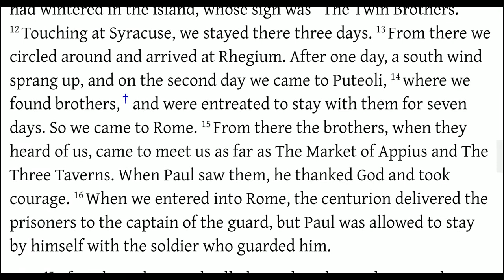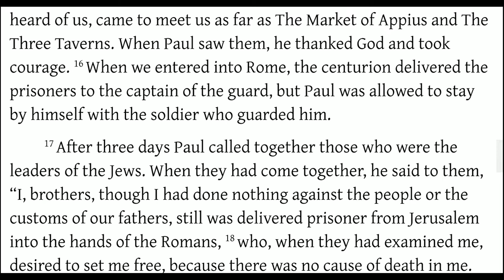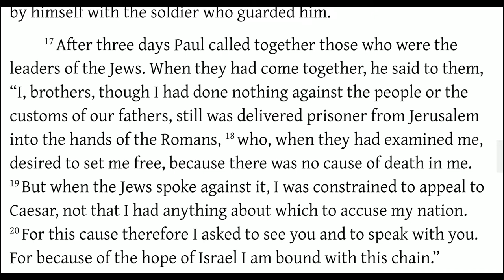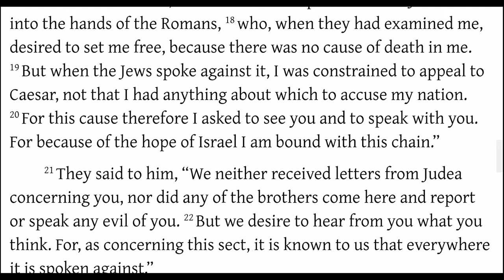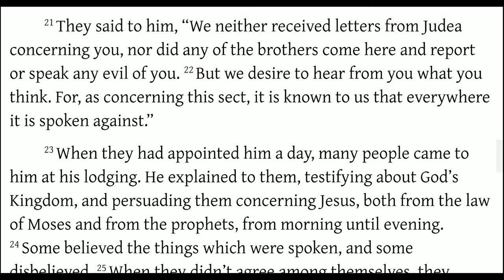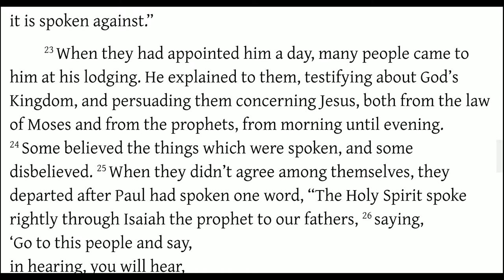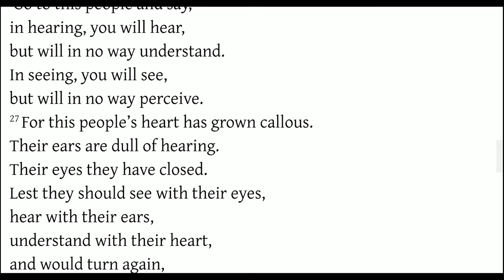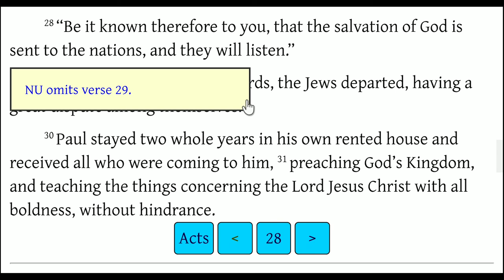Acts 28:11-31 Paul Preached from Old Testament Exclusively